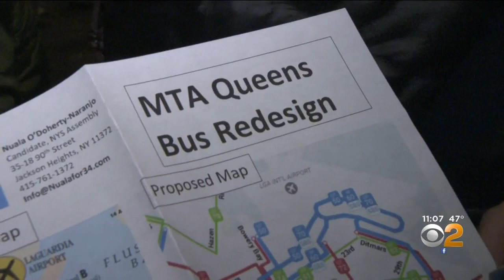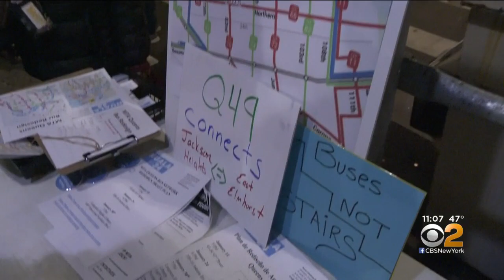Queens Residents Furious About Proposed Bus Route Redesigns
There's another reason for people in Queens to expect some commuting headaches. The MTA is planning to redesign some bus routes; CBS2's Valerie Castro reports.